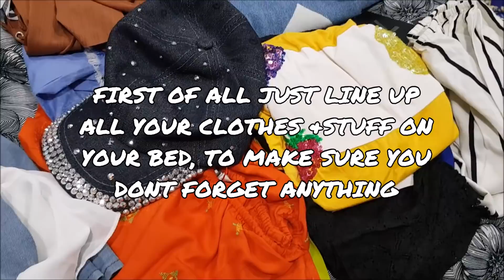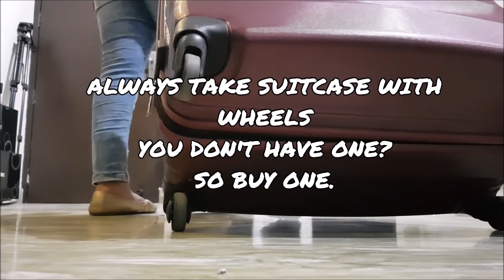HOW TO PACK🎒 FOR TRAVELLING✈ | HAPPY SUMMER VACATION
Hie Beauties today I am sharing here HOW TO PACK FOR TRAVELING AND  all the tips and tricks for packing.
IT WILL MAKE YOUR LIFE EASY AND PACKING SORTED
SO KNOW HOW TO PACK BAG FOR TRAVELLING OR HOW TO PACK YOUR SUITCASE.
I HAVE EXPLAINED 5 TIPS FOR HOW TO PACK TRAVELLING BAG.